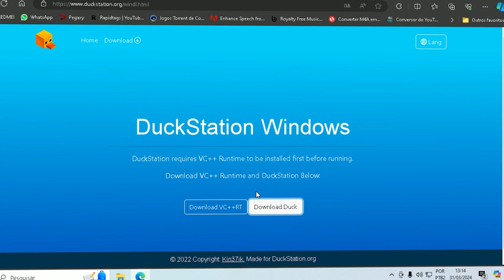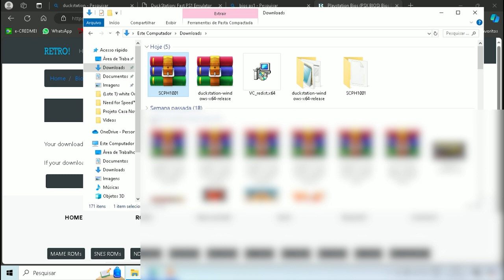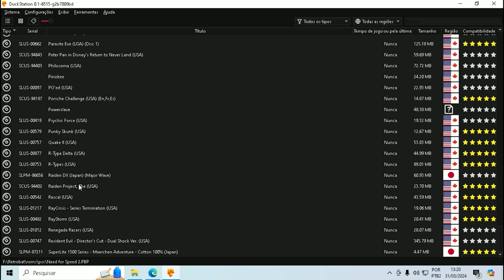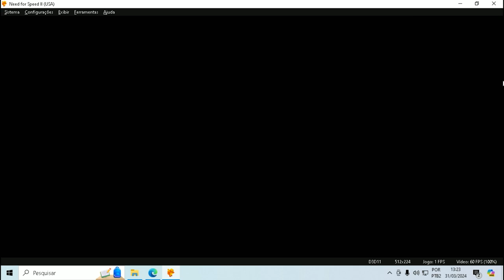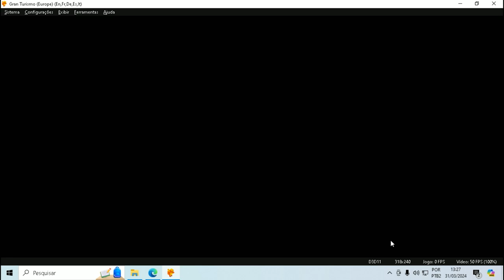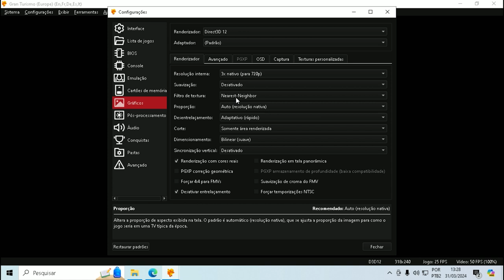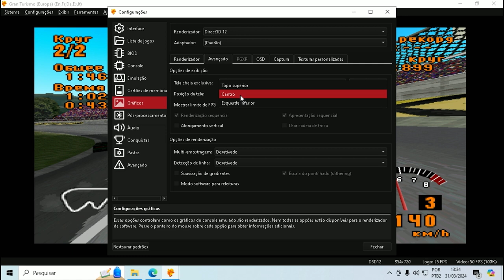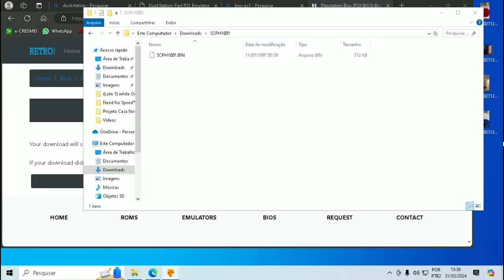DuckStation Tutorial Completo! Veja como jogar jogos de Playstation no PC!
🎮 Tutorial DuckStation para Windows - O MELHOR Emulador de PS1! 🎮

Neste tutorial detalhado, vou te guiar passo a passo na instalação e configuração do DuckStation, o emulador de PlayStation 1 mais incrível de todos os tempos! 🕹️

✅ Aprenda a baixar e instalar o DuckStation no seu PC. ✅ Configure o emulador para obter o melhor desempenho e gráficos. ✅ Descubra como transferir saves e comparar com outros emuladores.

Se você é fã de jogos retrô e quer reviver os clássicos do PS1, este é o vídeo certo para você! 🌟